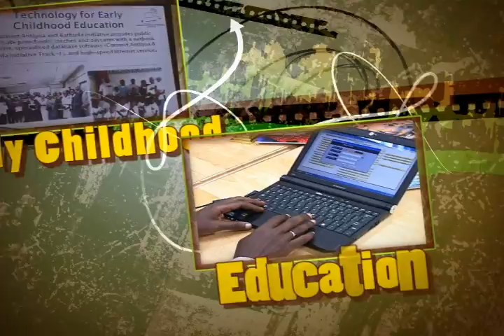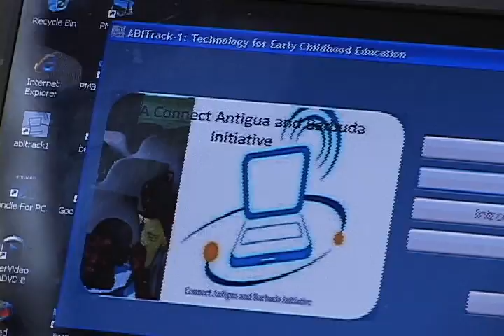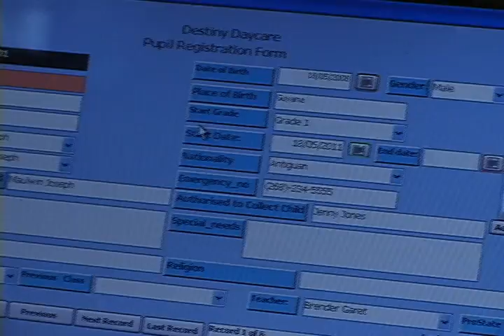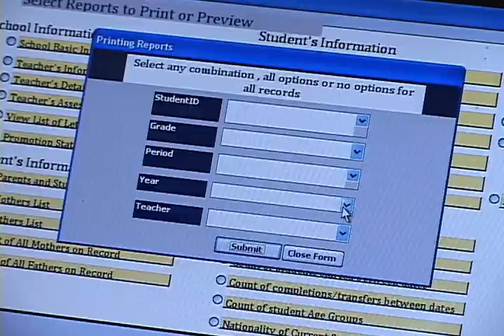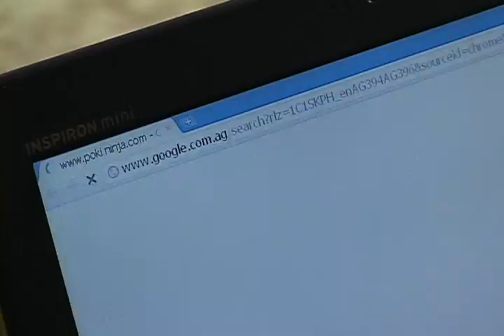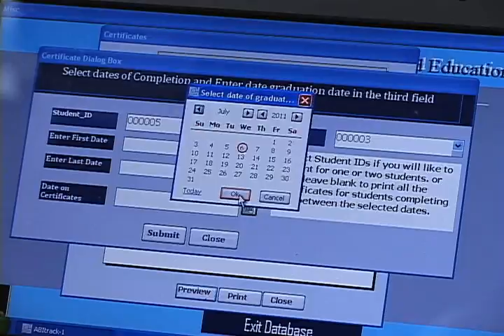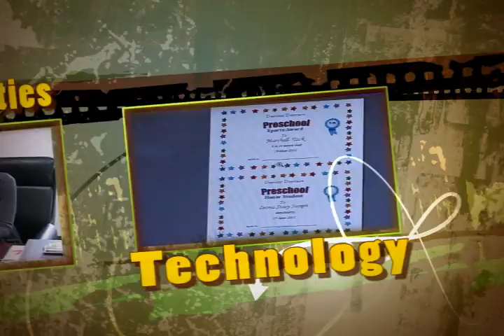Technology For Early Childhood Education.wmv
Technology for Early education, Ministry of Information, Telecommunications, Science